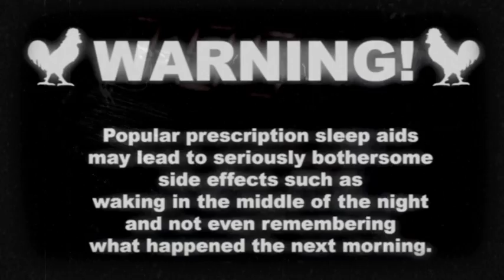Rooster Zombie [Scrapple Shorts]